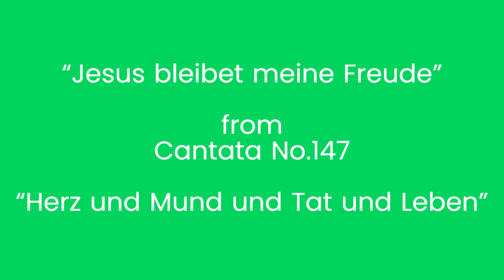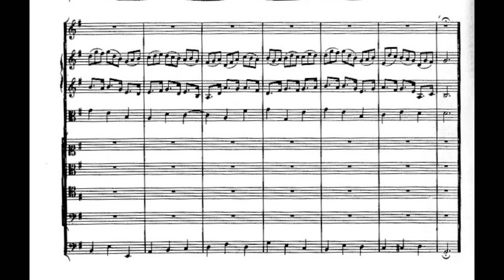バッハ 「主よ、人の望みの喜びよ」ピアノトリオのための編曲 BACH “Jesu,Joy of Man's Desiring” for Piano Trio from Cantata No. 147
バッハの超有名なコラール「主よ、人の望みの喜びよ」をピアノトリオのために編曲しました。
　クリスマスコンサートに、結婚パーティーに、コンサートに使える曲だと思います。

楽譜は「ミュージックベルズ」より販売しています。

他にもいろいろオーケストラ名曲のピアノトリオ編曲取り揃えています。
編曲者ホームページ